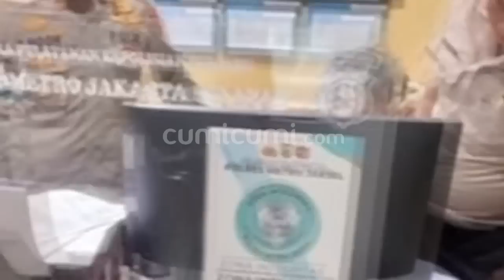Kemunculan Ibunda Ferry Irawan Perihal Dugaan Kasus KDRT, Hotman Tantang Penyebar Video Venna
Berikut rangkuman berita terupdate tentang kisah dari selebritis yang kami rangkum dalam satu cuplikan cumi Kilas Sepekan terupdate selebritis dalam sepekan kebelakang mulai  dari Kemunculan Ibunda Ferry Buat Made Ayu Rahmawati Kembali Angkat Bicara,  Hotman Paris Tantang Pihak yang Akan Menyebarkan Video Pribadi Venna Melinda,  Ditinggal Bunda Corla ke Jerman, Begini Nasib Laporan Polisi yang Dilakukan Farhat Abbas. Dan berikut berita video lengkapnya, jangan lupa juga ikuti juga berita terupdate lainnya dari para selebritis tanah hanya di channel Youtube Cumicumi.com